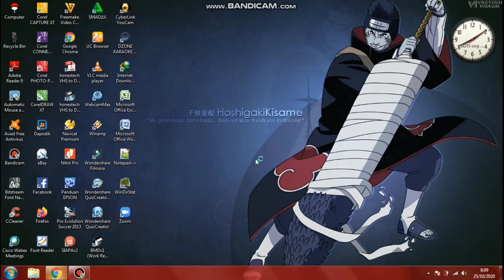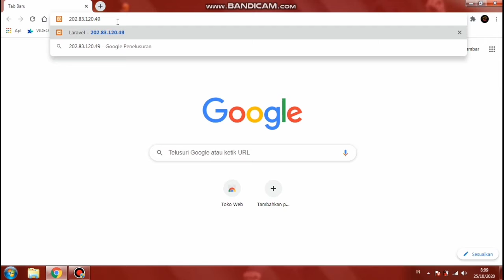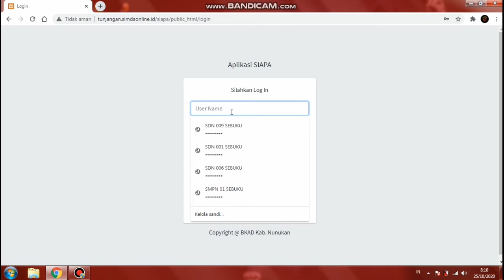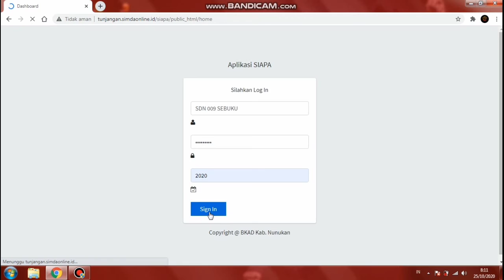CARA LOGIN DI APLIKASI SIAPA ONLINE 2020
SIAPA adalah salah satu aplikasi yang dimiliki dinas pendidikan kabupaten nunukan untuk menginput data aset barang di setiap sekolah.
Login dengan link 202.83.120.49